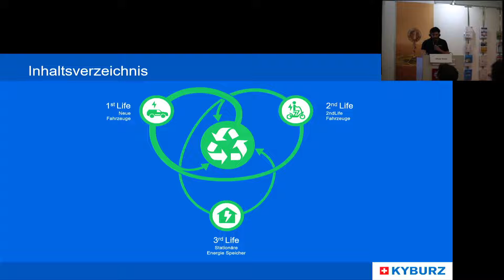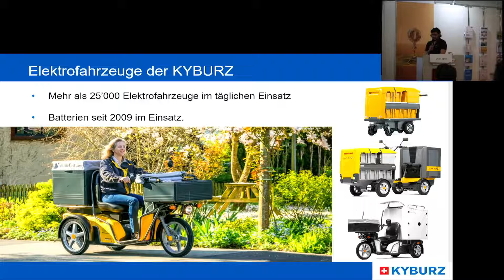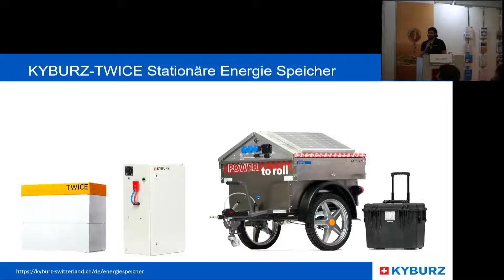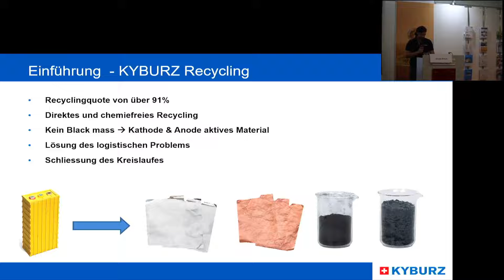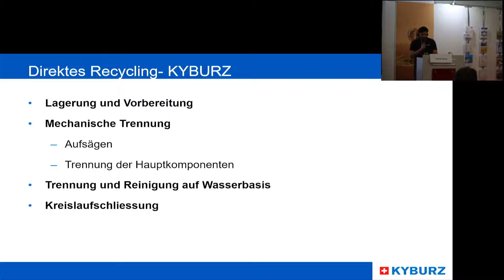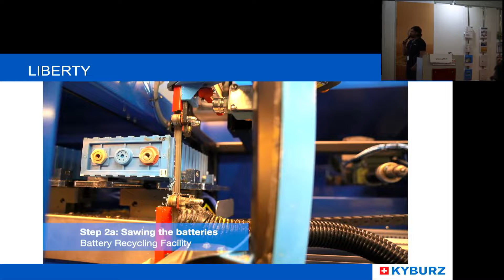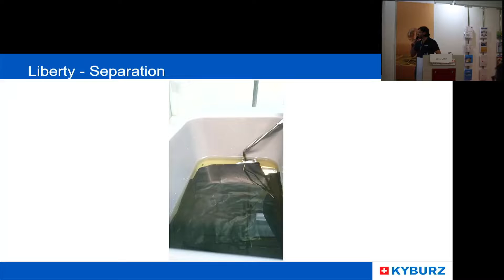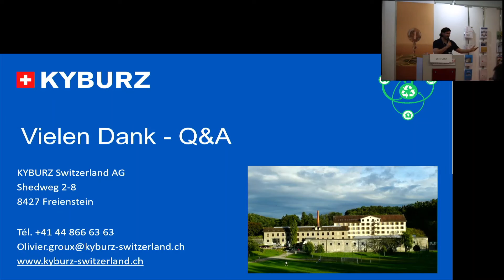Messe-Trio 2022 Vortrag Halle 7.2 Kyburz, Groux